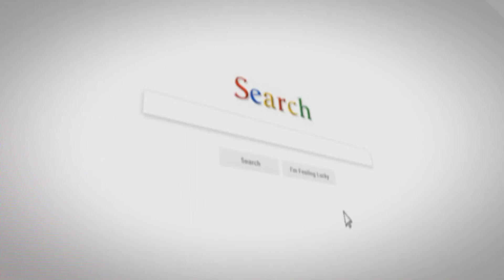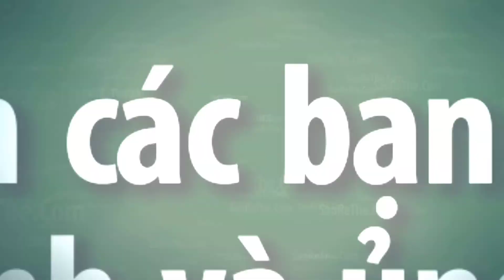Tận Dụng bàn Phím Cũ Chế lại - Recovery Keyboard PC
◅▷  Có chiếc bàn phím để không sửa lại chạy rất hiệu quả các bạn à

💓 Phụ Kiện Thiết Bị Điện Giá Buôn